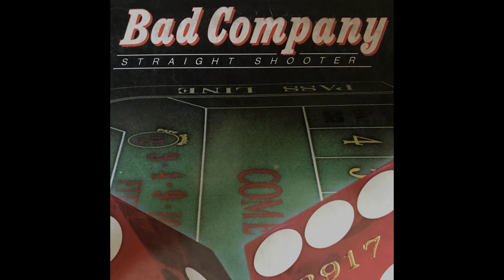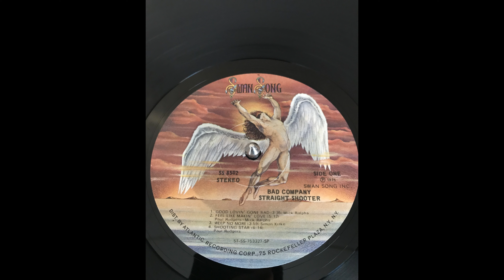Bad Company - Shooting Star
Bad Company - Shooting Star from the album Straight Shooter
Simon Kirke said, "It was a sort of homage to the pitfalls of being in the rock world. You can let the success go to your head and you can get strung out and you can die. It's very, very simple. And, unfortunately, it's happening with alarming frequency to this day. Addiction will always be with us. But 'Shooting Star' was based on a composite of musicians.